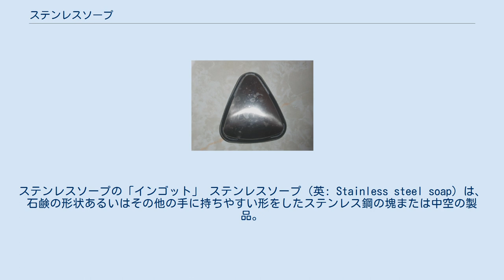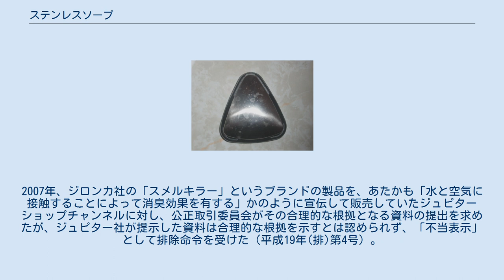ステンレスソープ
ステンレスソープの「インゴット」 ステンレスソープ（英: Stainless steel soap）は、石鹸の形状あるいはその他の手に持ちやすい形をしたステンレス鋼の塊または中空の製品。
調理時に手についた匂いを消す効果がうたわれているが、有効性は否定されている。
 当初、ニューヨーク近代美術館 (MoMA) やクレートアンドバレルのウェブストアでも販売されていたほか、日本では100円ショップでも見かける。
 ニンニクや玉ねぎ、魚といった臭気の強い食品を調理したあと、手を金属製の鍋や流し台などで擦ると臭わなくなることが、以前から知られていた。
 ニンニクや玉ねぎ臭のスルフィド類は難水溶性で油脂の性質も小さく、石鹸で水洗いしてもにおいが落ちにくいが、金属と反応して水溶性の錯体に変わる。
魚臭のアミン類は易水溶性だが、同じく錯体をつくりやすい。
そこで、錆びていない金属の表面を水で濡らし、皮膚表面の物質と接触・反応させて洗い流す動作を、錆びにくいステンレスの塊を手元に置くことで容易に実施できるよう考案された。
ドイツのゾーリンゲンに本社を置く企業・ジロンカ社(Zielonka)がこの種のステンレスソープの特許を取得している。
 作用機構上、表面が汚れて金属イオンの溶出が衰えると効かなくなる。
また、反応しない物質には効果が無い。
 「ソープ」と称していても石鹸ではなく、単なるステンレスの塊であるので、通常の石鹸が持っているような鹸化や殺菌効果はない。
 有効性に関して科学的な根拠が不十分とする意見もある。
 日本の公正取引委員会には有効性が有るとは認められていない。
2007年、ジロンカ社の「スメルキラー」というブランドの製品を、あたかも「水と空気に接触することによって消臭効果を有する」かのように宣伝して販売していたジュピターショップチャンネルに対し、公正取引委員会がその合理的な根拠となる資料の提出を求めたが、ジュピター社が提示した資料は合理的な根拠を示すとは認められず、「不当表示」として排除命令を受けた（平成19年(排)第4号）。